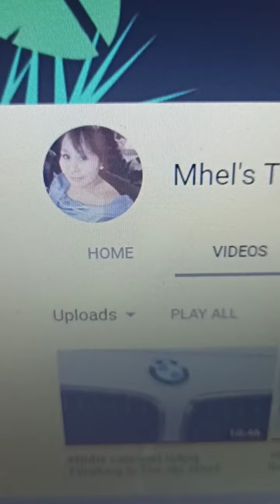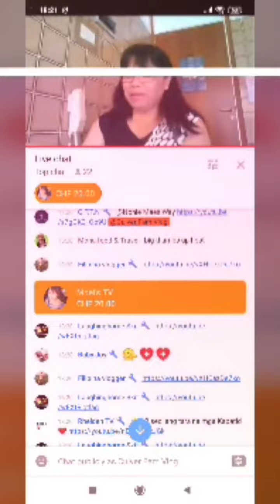A Massive Thanks to My Sissy Mhel's TV for Your Full Support. I love you Dear .God Bless ❤️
A Million thanks for Being one of my Member and  Super Top Super Chatter @Mhel's TV. I can't thank you enough for your Kind heart , Love and Support. I love you Sissy . God Bless you.